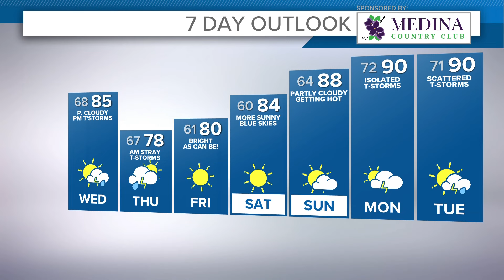Cleveland Weather: Tracking storms throughout Northeast Ohio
Your Cleveland weather forecast:

Pop up rain and thunderstorms this evening will give way to partly cloudy skies tonight.  It will remain muggy with lows in the 60s.

We have a better rain chance tomorrow with showers and storms expected to develop as a cold front moves in. Highs will once again push into the low and mid 80s.

Drier air moves in to end the week with lots of sunshine expected Friday-Sunday. We'll also begin to heat up with highs making their way into the upper 80s and low 90s by Sunday. Storm chances look to hold off this weekend until another front approaches on Monday of next week!